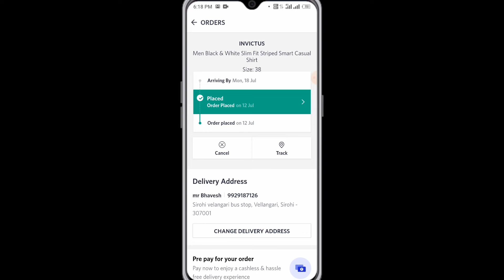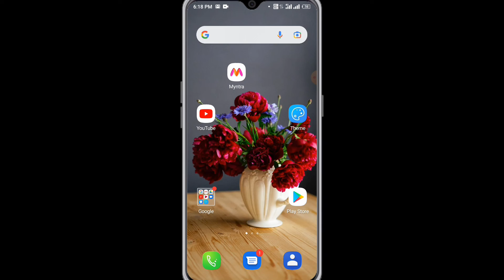Myntra App Mein Order Details Kaise Dekhe || How To Watch Order Details On Myntra App